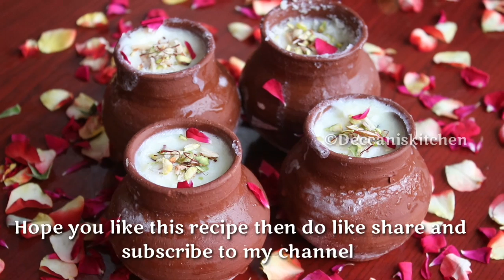Matka Kulfi Recipe With Less Ingredients| Without Cream, Machine|Quick Kulfi Recipe for summer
Learn How To Make Matka Kulfi With Very Less Ingredients &Which are Easily Available At Home!

This Recipe Serves:8

So the Ingredients Required are:
Milk 1.5 litre
Sugar 250gms
Khowa 250gms
Kesar(Saffron/Zaafran)½tspn
Pista 25
Almonds 25